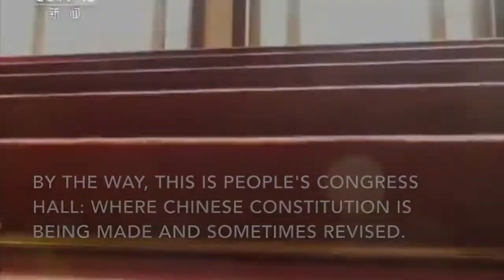HSK 4 Vocabulary and how to use them - Part 1 (No.1-No.5)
There you go. HSK 4 Vocabulary explained in detail with examples. A bit rusty at the beginning, should be better with more practice.